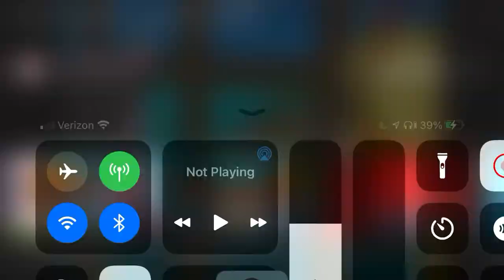Strawberry shortcake’s reaction: friends are never far away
I made so much fun amazing reactions you can make your own reaction if you want like shoo go away berry birds go on get out of here shoooooo such a beautiful place and such wonderful new friends and all of them are just like em and ubu no how could they do this to me on my birthday I never get to have any fun never if you want to do it